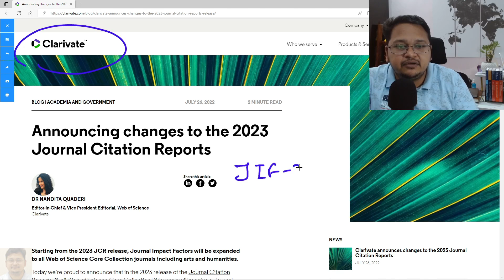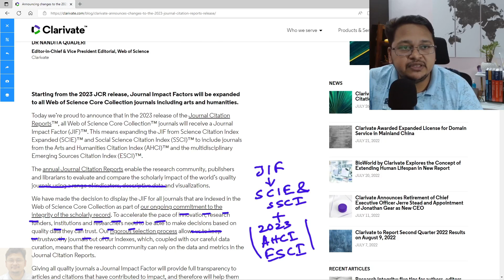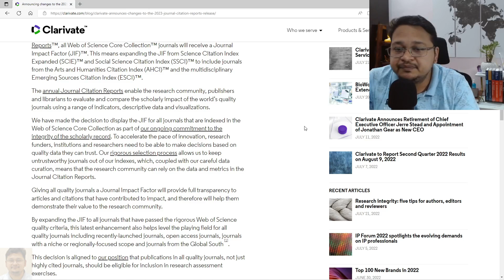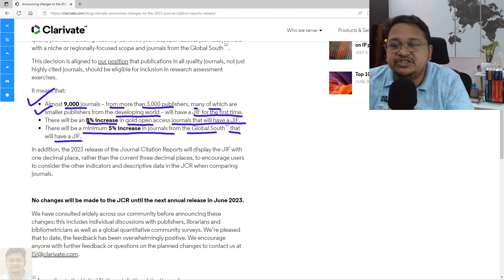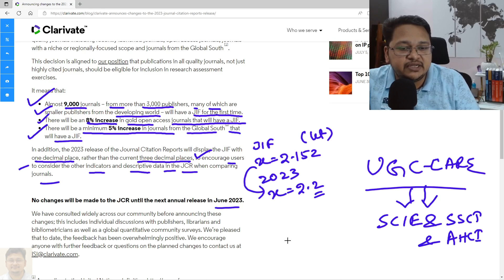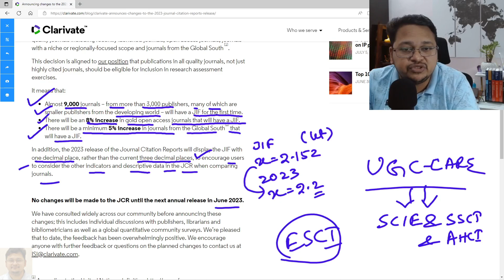Journal Impact Factors (JIF) | ESCI & AHCI | JCR 2023 | eSupport for Research | 2022 |Dr. Akash Bhoi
Hello Everyone, Please follow this video to know about:
Journal Impact Factors (JIF) for ESCI & AHCI in JCR 2023 | RL: 43 | 2022 | Dr. Akash Bhoi

# Big announcement on JIF
# Announcing changes to the 2023 Journal Citation Reports
# Journal Impact Factors will be expanded to all Web of Science Core Collection journals including arts and humanities.
# JIF for SCIE, SSCI, AHCI and ESCI

Best Regards
Dr. Akash Kumar Bhoi [Ph.D., M.Tech, B.Tech]